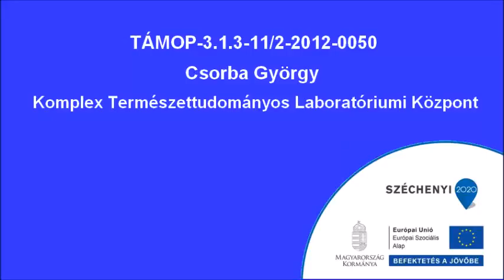Foszfor égése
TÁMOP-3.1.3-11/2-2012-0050